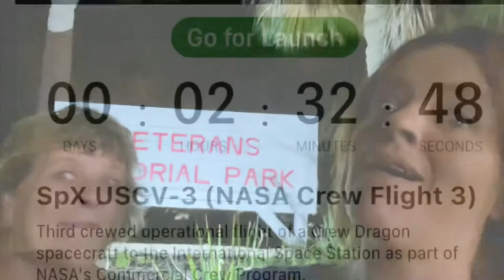Rocket Launch! 11/10/21 from Veterans Memorial Park in Titusville, Florida with Nanny and Gigi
Come watch a Rocket Launch! 11/10/21 from Veterans Memorial Park in Titusville, Florida with Nanny and Gigi  The rocket was launched from Kennedy Space Center in Florida. Hear the crowd cheer on the astronauts while the rocket lights up the night skies. You can hear the rumble of the shuttle as it moves across the sky. Wonder what rocket went up tonight? What lit up the sky tonight? Come see for yourself!